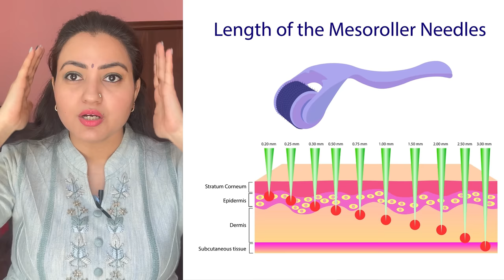1 महीने में *Derma Roller* से बालों को REGROW करने का BEST तरीका जो कोई नहीं बताएगा | 100% Result❤️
Welcome to Preity Prerna. Today's video is on derma roller for hair regrowth. I have been getting a lot of requests to share a video on derma roller, so here I am with the most awaited video and something that I never shared before in this detail. Do watch the complete video and make most of it.

Usage details: First week use alternate days on non oily hair as explained, then use Serum shared in the video. Second week, use daily on non oily hair and then apply serum. Third week, again alternate days and fourth week, use daily.

NOTE: Make sure to keep roller safe and always sanitize and clean it up properly before & after using it every time.

🔎Links to the Products I have used:
Derma Roller 0.25mm
Derma Roller 0.5mm
Derma Roller 1mm
Rose Water
Green Tea
Tea Tree pure Essential oil
Rosemary Essential Oil
Castor Oil
Coffee Powder
Aloe Vera
Rice Flour
Fenugreek Seeds
Kasturi Haldi
Organic Edible Haldi
Reetha Powder